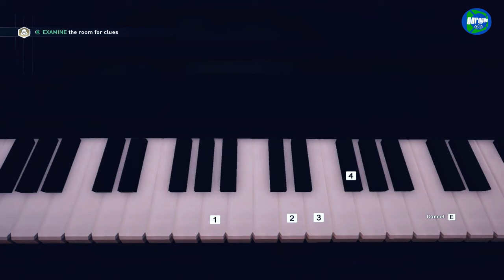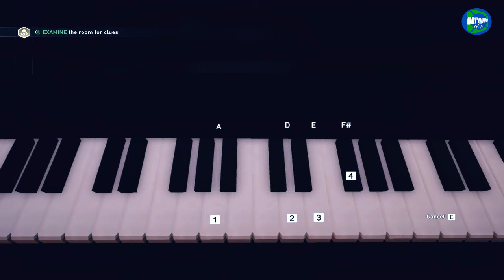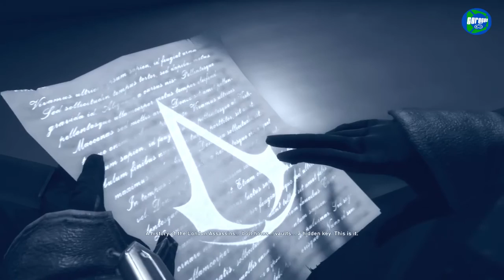Assassin's Creed Syndicate (PC) Playthrough PART 9